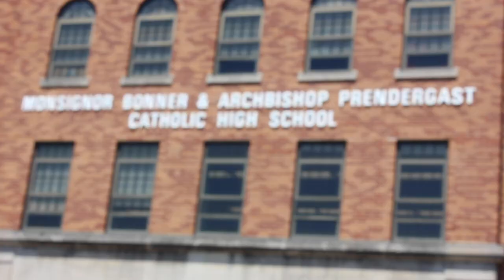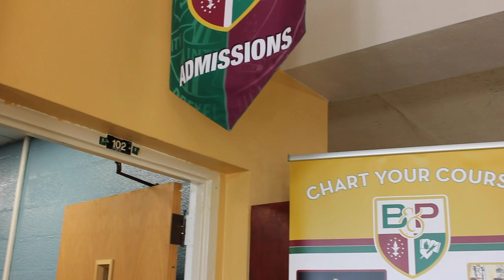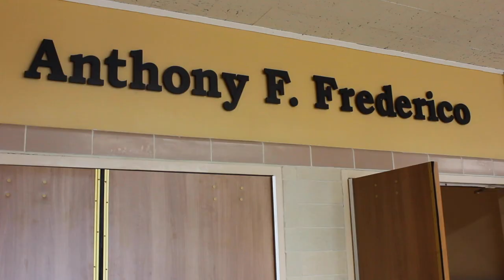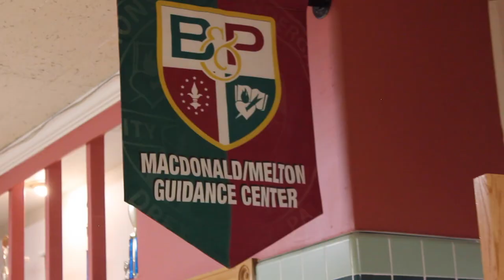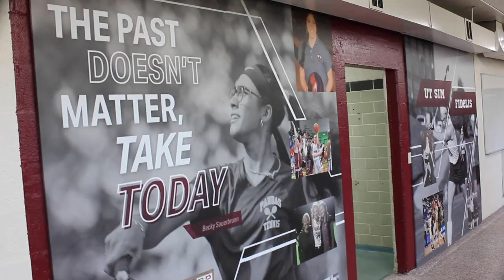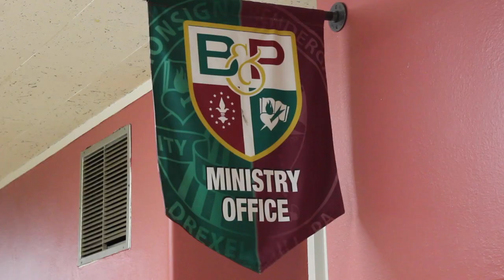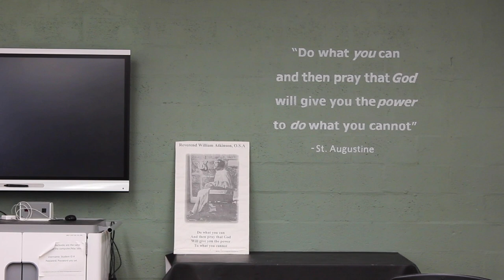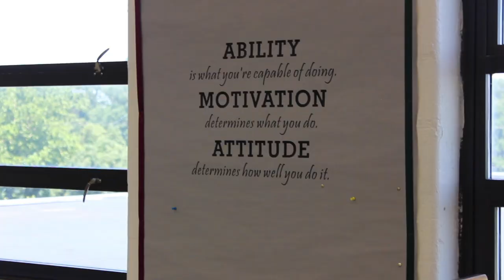Virtual Tour 2020-21 | Monsignor Bonner & Archbishop Prendergast Catholic High School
We welcome all new and prospective families to the Virtual Tour of Bonner & Prendergast Catholic High School! We hope you enjoy your trip through our school, and the sneak peek at our family atmosphere! We look forward to welcoming visitors to campus for in-person tours when it is safe! ChartYourCourse at Bonner & Prendie! today to begin your journey!